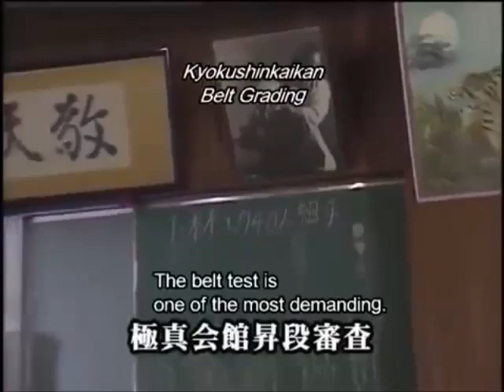Kyokushin karate belt testing